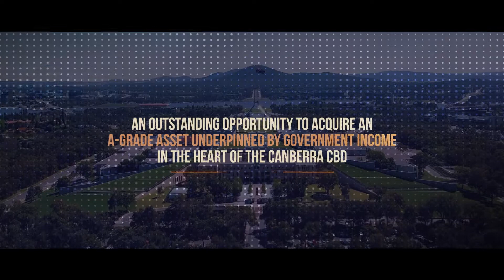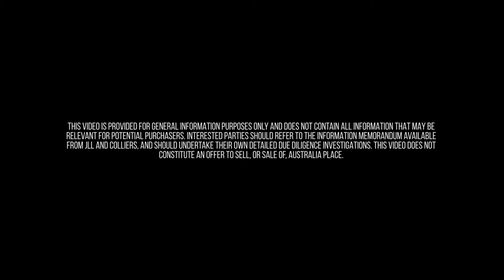For Sale – Australia Place, 14 Mort Street, Canberra City ACT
Australia Place represents an outstanding opportunity to acquire an A-grade office asset underpinned by Government income in the heart of the Canberra CBD.

Australia Place is offered for sale via and international expressions of interest campaign closing 4pm (AEDT) Wednesday 3 November 2021.

For further information or to arrange an inspection please contact Tim Mutton, Luke Billiau, or Kate Low, of JLL.

Tim Mutton
Head of Capital Markets – ACT

Luke Billiau
Head of Capital Markets - NSW

International:
Kate Low
Senior Director, Capital Markets